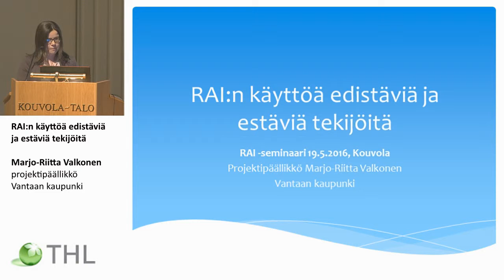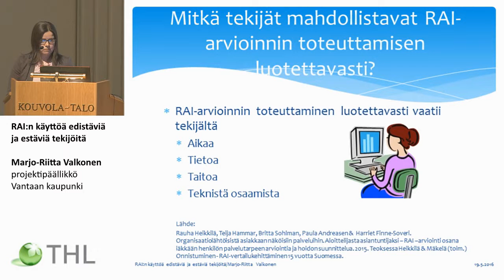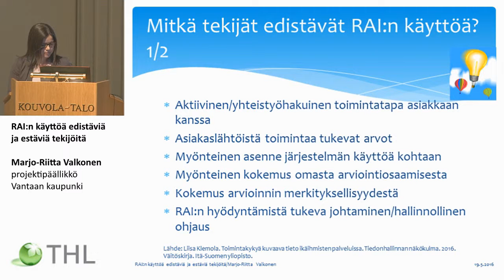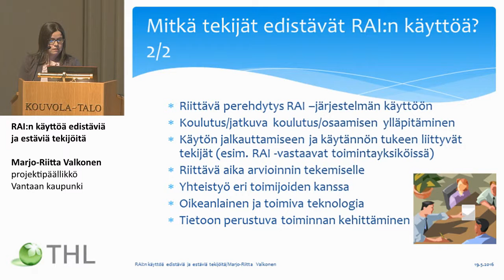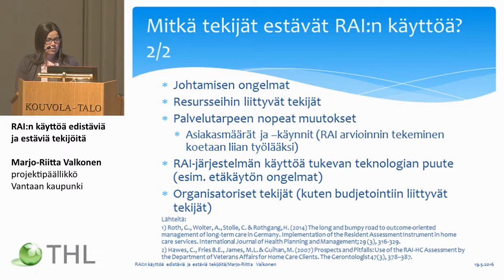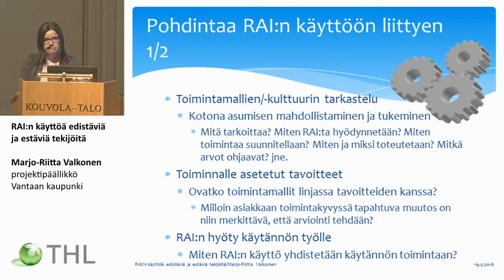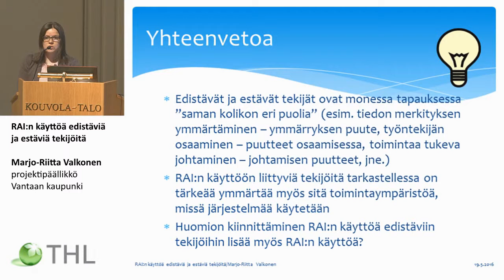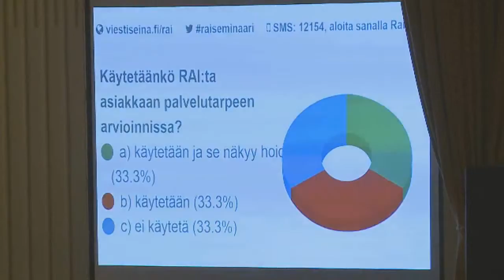RAI:n käyttöä edistäviä ja estäviä tekijöitä Marjo-Riitta Valkonen, Vantaa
OSAANKO TARJOTA JUURI OIKEAA PALVELUA ASIAKKAALLENI
 – LAADUKKAAT JA TARKOITUKSENMUKAISET PALVELUT RAI:N AVULLA
RAI:n käyttöä edistäviä ja estäviä tekijöitä
 Marjo-Riitta Valkonen, projektipäällikkö, Vantaan kaupunki